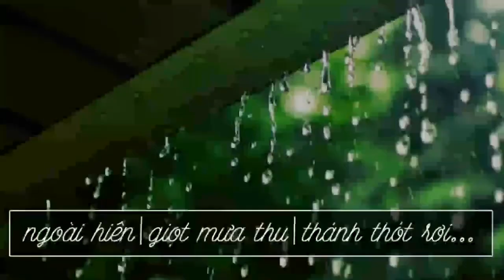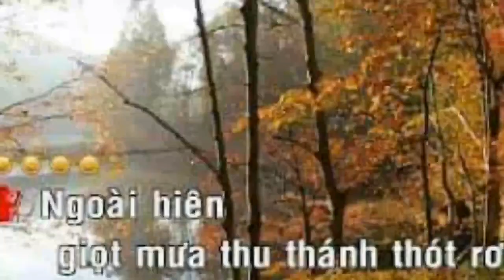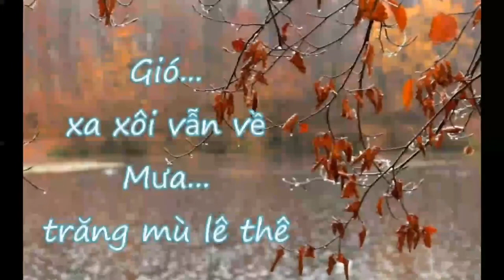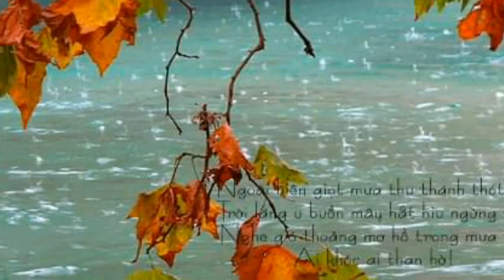Giọt mưa thu - Đặng Thế Phong - TB LVC